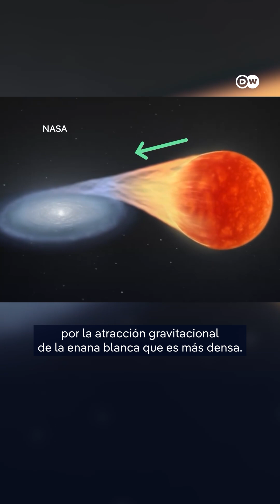Una nova explotará este verano: se iluminará el cielo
¡Prepárate para un fenómeno que pasa solamente una vez en la vida!: La explosión de una nova. Cuando ocurra, el cielo nocturno de este verano se iluminará.
Una nova es causada por una estrella que explota al interactuar con otra estrella cercana, es uno de los muchos momentos repetidos durante la lenta muerte de dos estrellas vecinas.

Grupo Fórmula